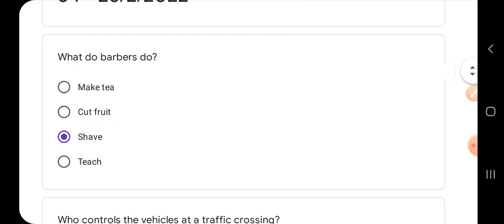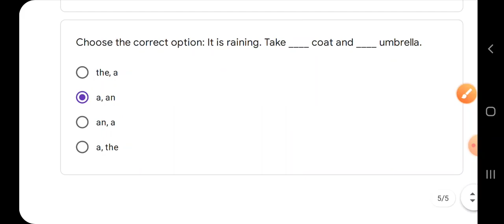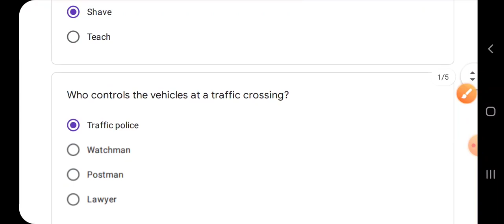Quiz abhyaas 26 February class 5 english week 34, Quiz kaksha 5 english